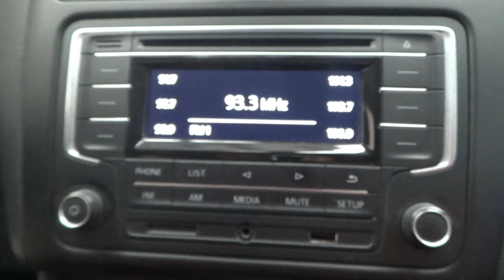Volkswagen / Vento / 2020 - 13732